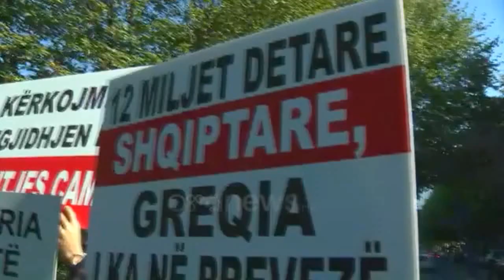Άγρια επεισόδια στην Αλβανία: ''Tσάμηδες'' θέλησαν να επιτεθούν στην ελληνική διπλωματική αποστολή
"Μην αγγίζετε την Αλβανία, μην ξεχνάτε την Τσαμουριά» φώναζαν οι διαδηλωτές"
Σε κλοιό ''Τσάμηδων'' διαδηλωτών βρέθηκε ο Έλληνας Υπουργός Εξωτερικών με την άφιξή του στα Τίρανα και το Υπουργείο Εξωτερικών της Αλβανίας.

Δεκάδες μέλη του κόμματος των ''Τσάμηδων'' και άλλων ακραίων οργανώσεων της χώρας προσπάθησαν να σπάσουν τον αστυνομικό κλοιό και να προσεγγίσουν την ελληνική διπλωματική αποστολή.

Ο Πρόεδρος του κόμματος των ''Τσάμηδων'' και άλλοι διαμαρτυρόμενοι συγκρούστηκαν με δυνάμεις της Αστυνομίας και πληροφορίες αναφέρουν ότι έχουν γίνει και συλλήψεις, σύμφωνα με το epiruspost.gr.

«Μην αγγίζετε την Αλβανία, μην ξεχνάτε την Τσαμουριά» φώναζαν οι διαδηλωτές απαιτώντας από την κυβέρνηση της χώρας τους να επιλύσει το «τσάμικο» και να καταργήσει το νόμο περί εμπολέμου.

Ο Shpëtim Idrizi που ηγείται του κόμματος των ''Τσάμηδων'' έβαλε κατά των Τιράνων και της Αθήνας που επιχειρούν συμφωνία για την ΑΟΖ υποστηρίζοντας ότι η όποια συμφωνία θα είναι προδοτική.

Ο ίδιος υποστήριξε ότι η αστυνομία προχώρησε σε 22 συλλήψεις διαδηλωτών που διαμαρτύρονταν ενώπιον του Έλληνα Υπουργού Εξωτερικών και επιτέθηκε στον Πρωθυπουργό της χώρας Έντι Ράμα.